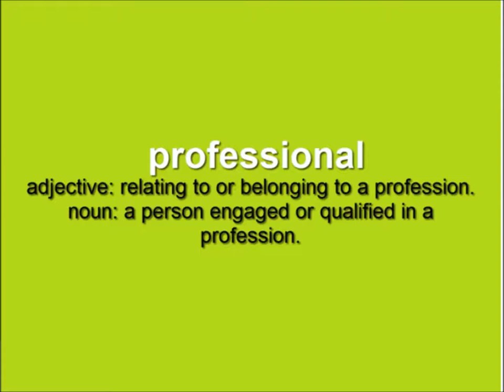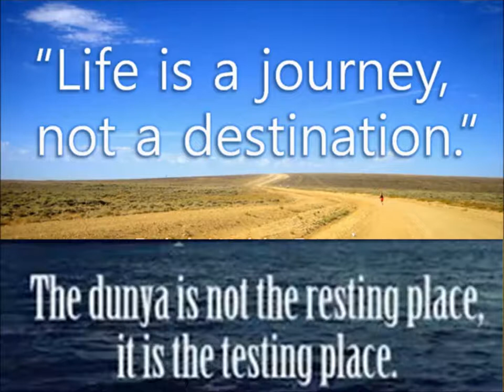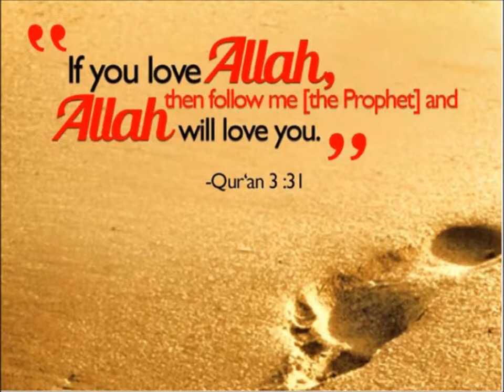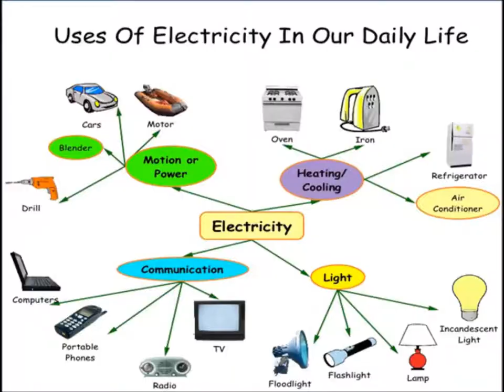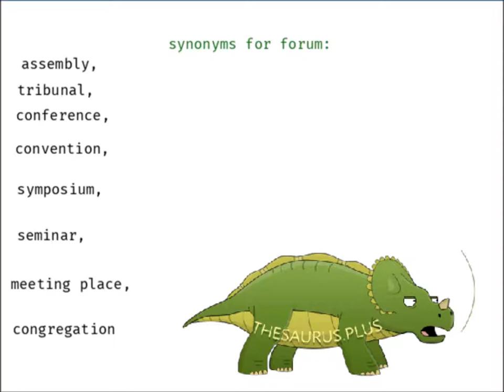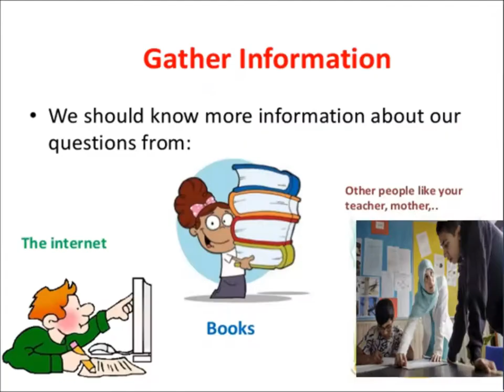English Vocabulary/English in Urdu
comprehension The youngest Genius Arfa Karim for grade 5 kids in urdu